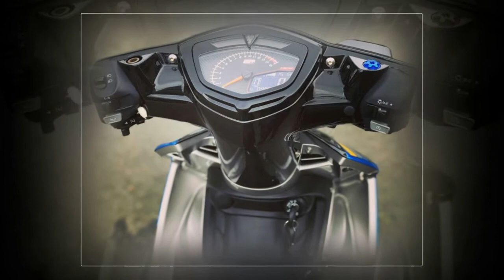Xe & Phong Cách 24h - Ducati Monster S4RS được hồi sinh ngoạn mục từ SR Corse.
Chiếc Ducati Monster S4RS trong chủ đề hôm nay, đến từ một chuyên gia Ducati tên là SR Corse, sống tại Vila Madalena. Chữ "SR" trong tên công ty bắt nguồn từ tay đua Supermoto và thợ máy tài năng, Sebastien Rochon. Anh đã thành lập SR Corse cách đây 12 năm và doanh nghiệp hiện là một cửa hàng chuyên về Ducati độc lập hàng đầu hiện nay.